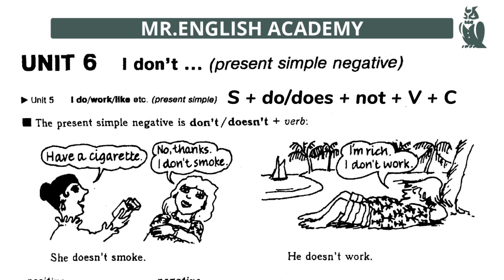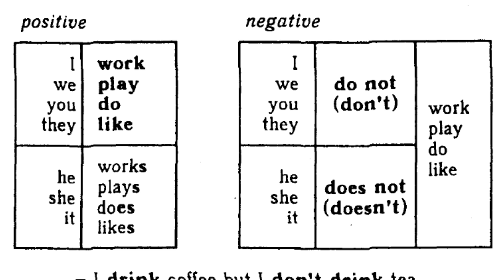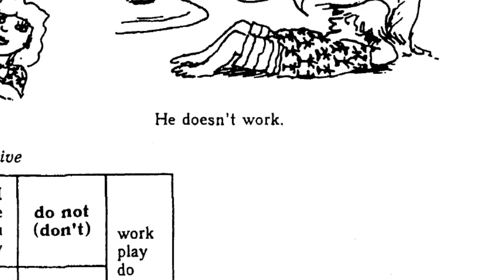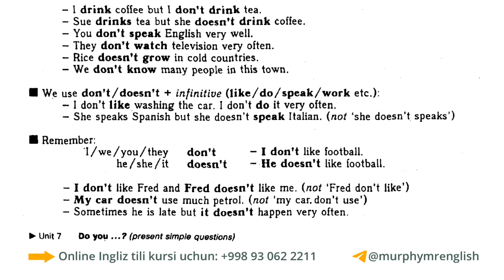UNIT: 6 l donʼt ... Present simple negative